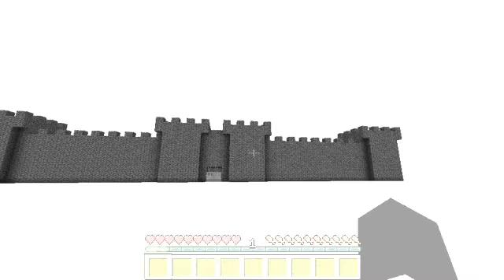Minecraft - Instant Fortress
No moar building! ^^